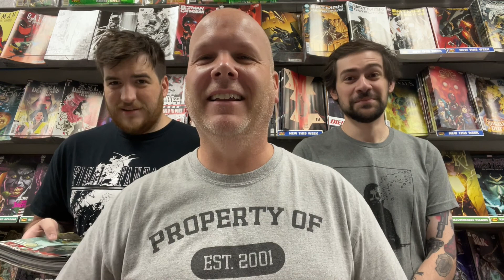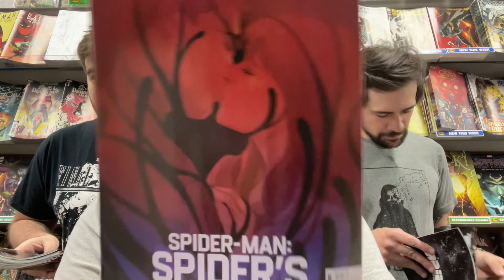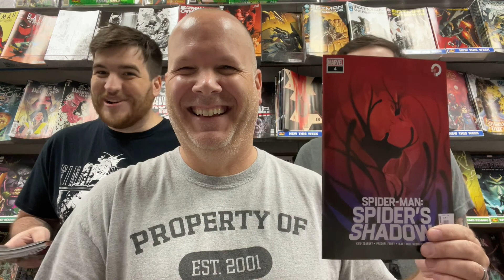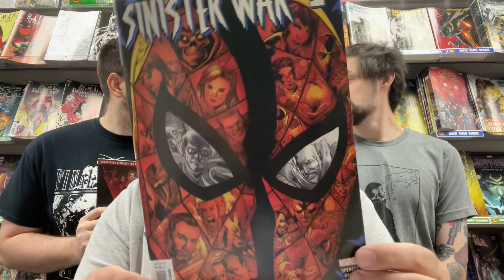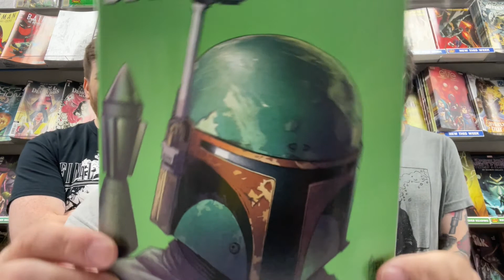Top 10 Selling Books for the Week of 7/14/21